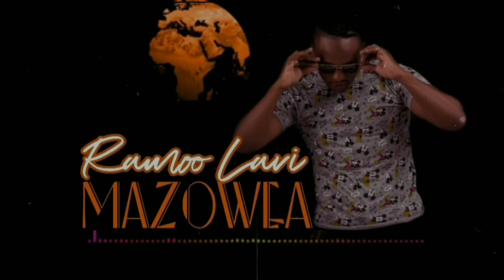Ramoo Lavi Ft. Brother Nassir - Mazowea (Lavichunare)